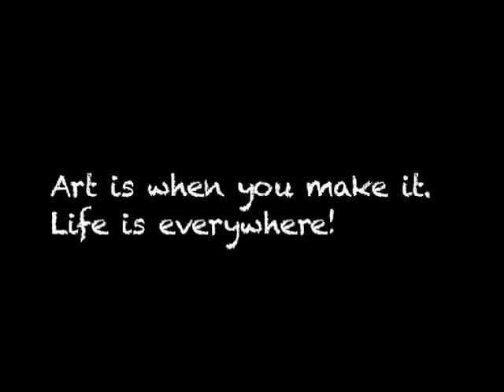PhotoGalleryIntro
I was inspired by the shadows on my wall in a sunny winter day, on the 2nd of December 2012. So I did this experimental video, which I'm using as an intro to some of the photos I took. The music is Gary B -  Step Into the Sunshine.